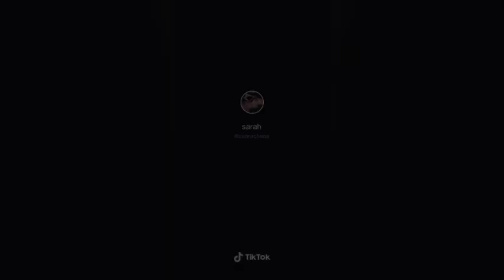|SMILE WITHOUT YOUR EYES RAISED YOUR EYEBROWS STOP SMILING THAT'S YOUR MODEL FACE TIKTOK|